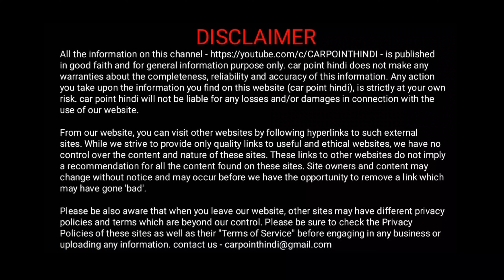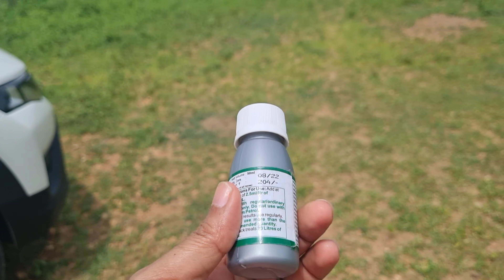अब माइलेज की टेंसन,भूल जाओ😲